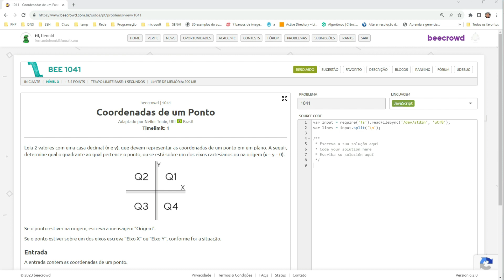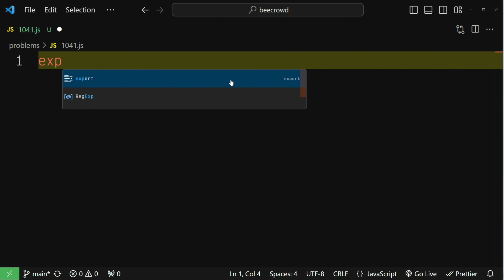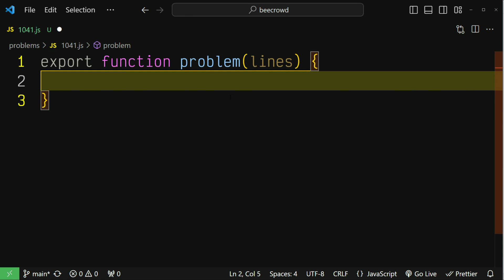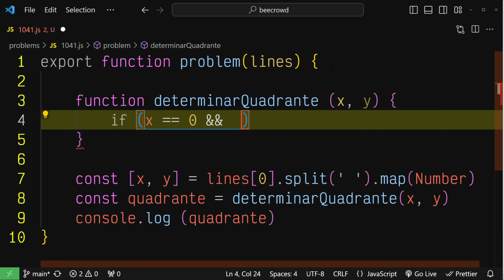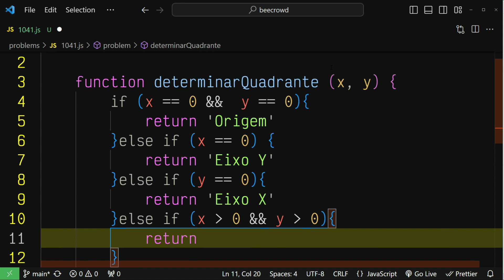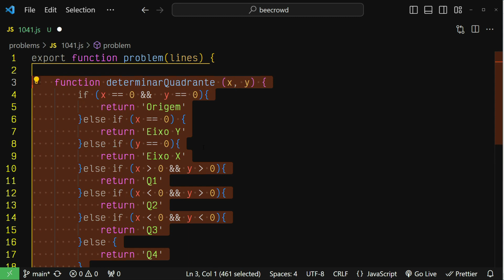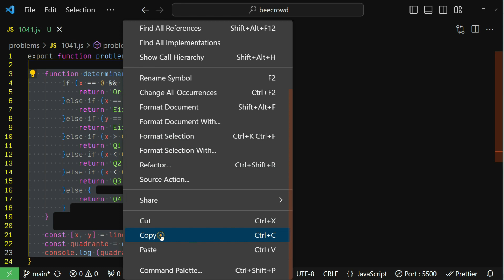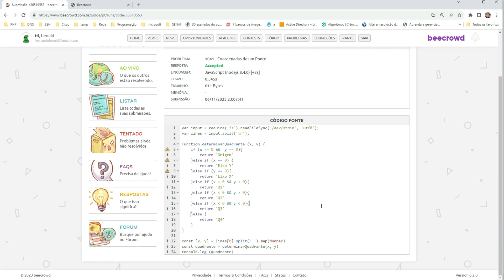Beecrowd 1041 - Coordenadas de um Ponto | Solução com Javascript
Aprenda a resolver o Problema 1041 do beecrowd com javascript : Coordenadas de um Ponto

O problema tem como objetivo determinar as  coordenadas de um ponto, deteminar se está na Origem, no Eixo X, no Eixo Y, ou em algum quadrante.

Lembrando que a playlist é para ajudar os desenvolvedores iniciantes, que além de aplicar conceittos básicos de programação, explorarmos alguns padrões como nomes semânticos, funções puras e de responsábilidade única.

Antes de usar o chatgpt ou qualquer outra inteligência artificial (IA) desafie-se a resolver o problema por conta própria e, em seguida, assista ao tutorial para aprender uma outra solução. Não perca essa oportunidade de se tornar um programador ainda mais completo! 💪